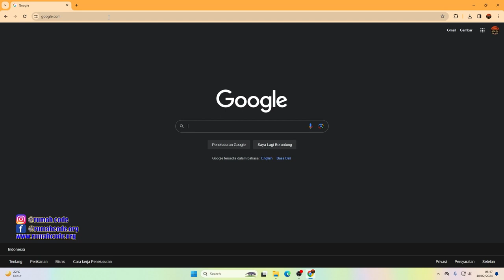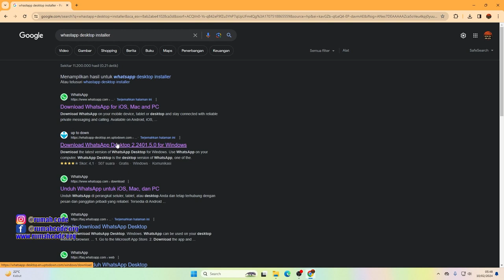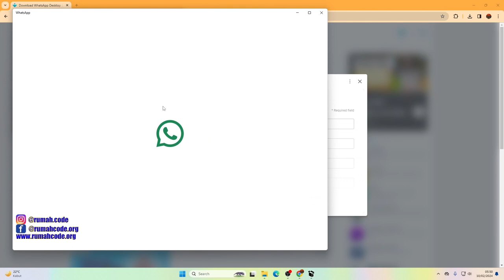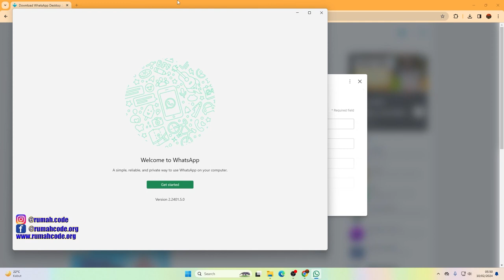Cara Mudah Download Whatsapp Desktop Tanpa Microsoft Store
Tutorial cara download whatsapp tanpa microsoft store / cara download wa di laptop / whatsapp pc tanpa microsoft store